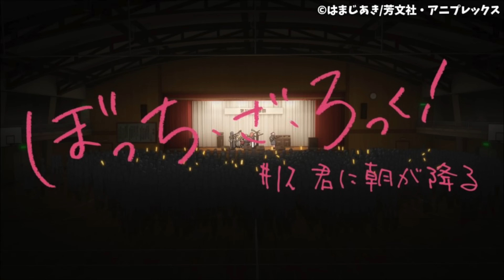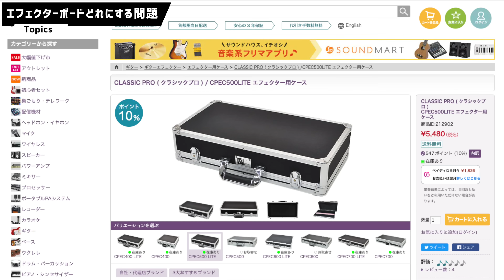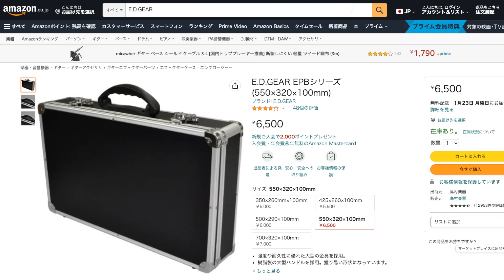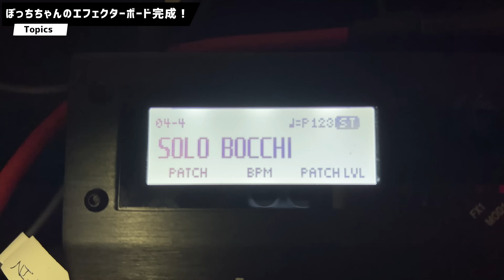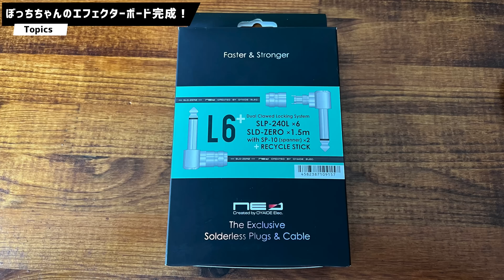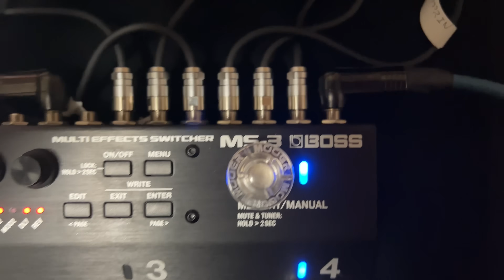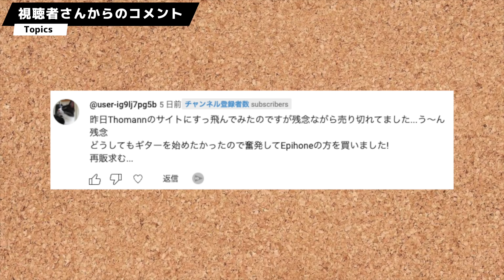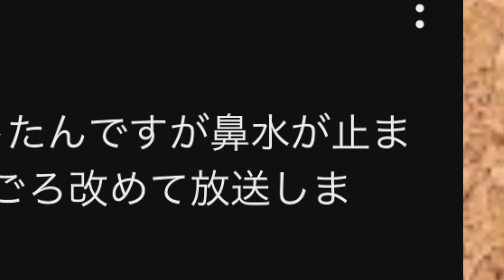「ぼっち・ざ・ぼーど！」を完全再現！エフェクターボードの組み方を徹底解説【LIVE at 秀華祭】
‹関連リンク›
【Lyric Video】結束バンド「忘れてやらない」／ TVアニメ「ぼっち・ざ・ろっく！」第12話劇中曲

【LIVE映像】結束バンド「忘れてやらない」LIVE at 秀華祭/ 「ぼっち・ざ・ろっく！」劇中曲

TVアニメ「ぼっち・ざ・ろっく！」劇中曲「忘れてやらない」を弾いてみた by 三井律郎

A big thanks to my patrons : sicaeart,separch,Tommy Do,uta,Erick,ny you,ragman1125 Iwadate,yinying zhang,Sarah Xu,hochung, ryu,TAKAMITSU SAWARA,Graha,556AWAW,Teppei Yu,Nick Merrill & my others awesomes Patrons.

◯イラスト；薫（@x_x_kaoru_x_x）

◯コメントコーナーBGM
ABBANDONE (off vocal ver.) / SHIZUKA

‹今回の一言›
実際の文化祭でこのボードで結束バンドを演奏する高校生があらわれたら素敵だなぁ！その文化祭に呼んでくれ！俺はカップ酒持って観に行くから🍶